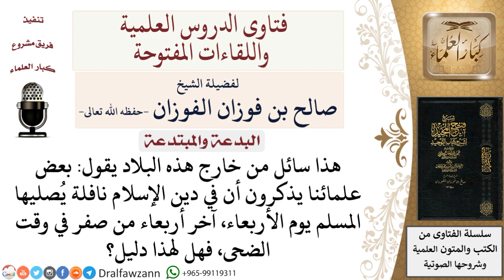هل هناك صلاة نافلة يُصليها المسلم يوم الأربعاء آخر أربعاء من صفر في وقت الضحى؟